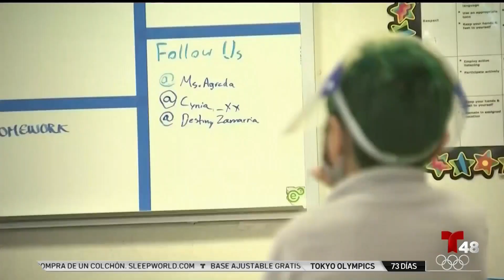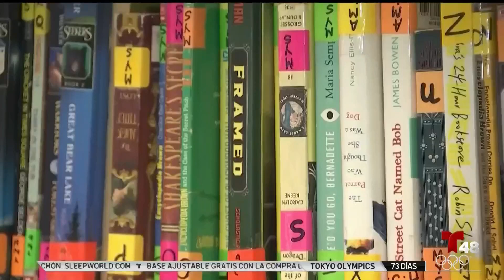Escuelas funcionarán como centros de vacunación en varios condados de la Bahía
Autoridades del condado Contra Costa podrían iniciar las jornadas de vacunación de estudiantes el próximo lunes.